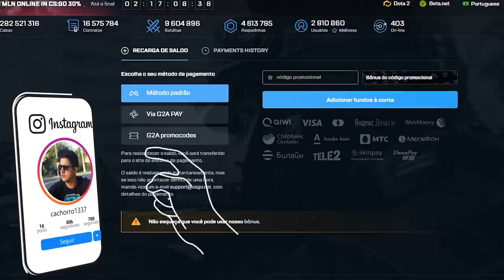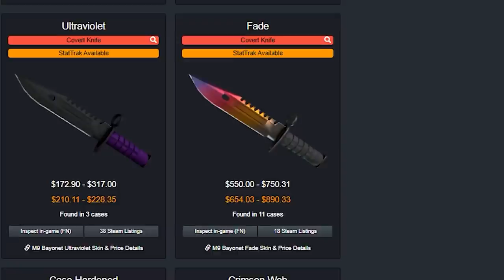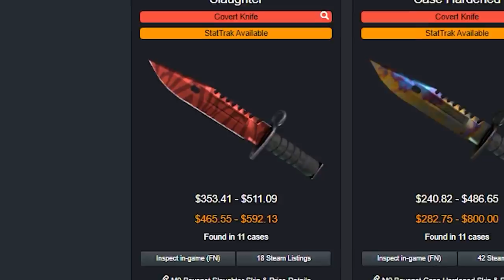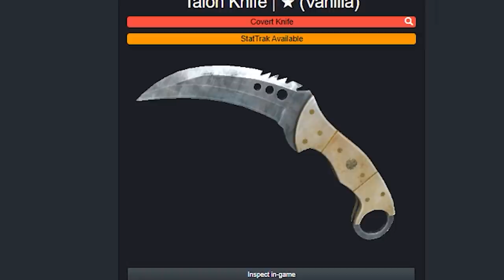essa nova SKIN de FACA poderá CRASHAR o mercado de skins...